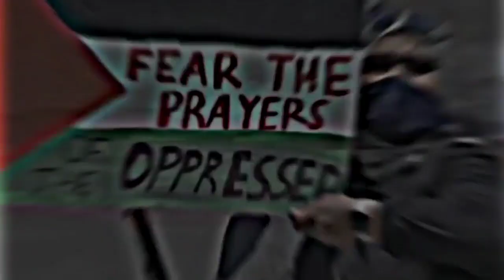Palestine the Heart 💔 of Ummah masjid e aqsa palestine al quds,# Allah Pak help palestine muslims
Assalam o alikum Every Muslims. My channels aims teaching in Islamic Naat, National anthem,cricket,Knowledge & Information ,Money & Foreign money details and Traveling .